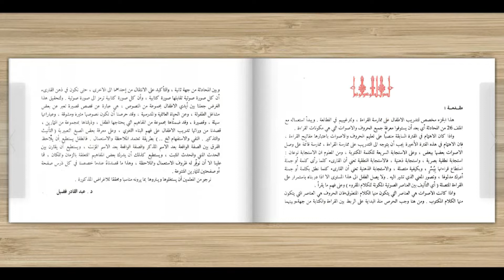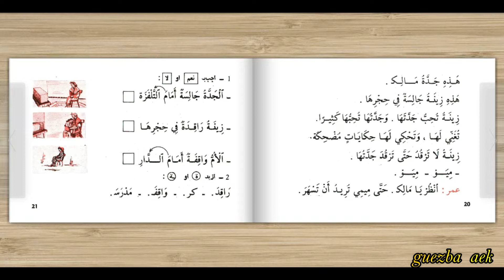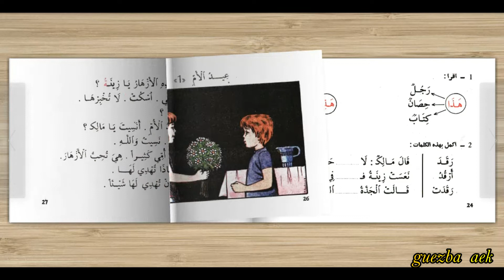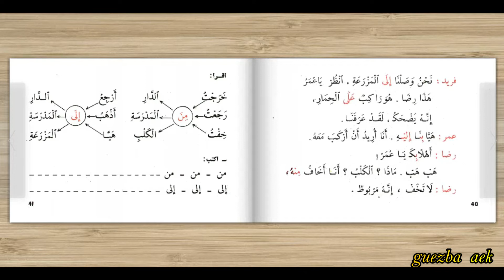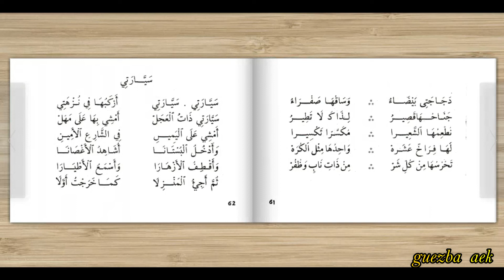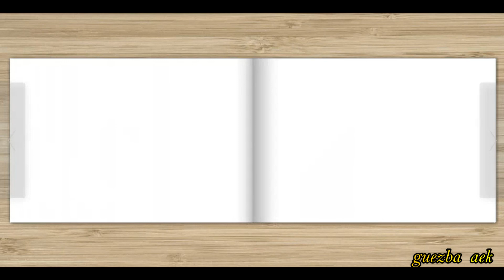كتابي للقراءة السنة الاولى ابتائي (الجزء الثالث) الفترة مابين (1978-1990)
ارجو من الاخوة الاعزاء دعمنا بالاعجاب والاشتراك في القناة وتفعيل زر الجرس ليصلكم منا كل جديد
رابط القيسبوك: